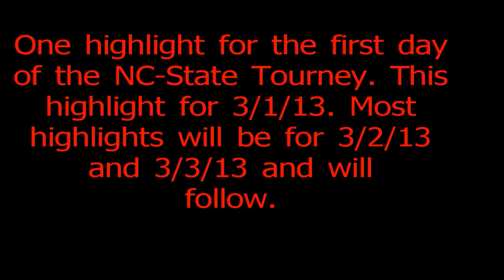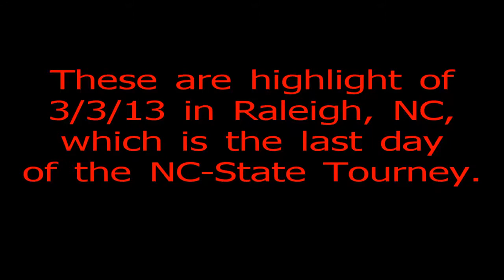Some Softball Highlights for Rosie & Maggie Hull, March 1-3, 2013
Some Softball Highlights with Rosie and Maggie Hull, March 1-3, 2013, Raleigh, NC. Missed most of first two games including Maggie's 5th grand slam (8th counting fall ball). Rosie's two home runs were shot from afar and are not clear.